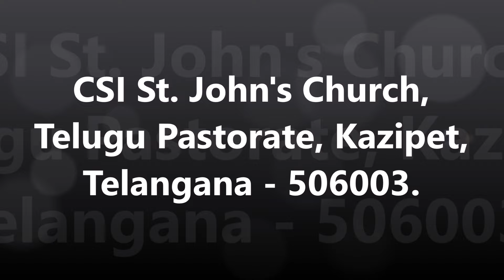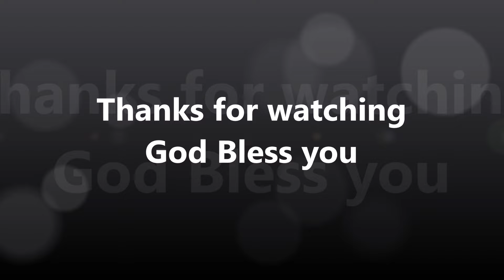Aradhana Aradhana - Song by the CSI St. John's Youth, Kazipet - 506003, Telangana.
12th October 2024 - Warangal Group One Day Youth Retreat - Hosted by the CSI St. John's Church, Telugu Pastorate, Kazipet.

Special song, presented by the CSI St. John's Youth, Kazipet.

Credits:
On Key Board: Ruchik Sam

Video: Mr. Vamshi, CSI St. John's Church, Telugu Pastorate, Kazipet.

Lead Vocals:
Mr. A. Kiran David, YF Secretary, Dr. Vishishta Pragna Nikki, Sharon & Pallavi

Gang Vocals:
Prathista, Reethika Sharon, Evancy, Kiranmai, Akshay and Vishesh

On Sound System:
Mr. A. C. Raju, Property Secretary.

Copy Rights:
Rev. Pathipati Victor Paul,
Pastorate Chairman,
CSI St. John's Church,
CSI Karimnagar Diocese.